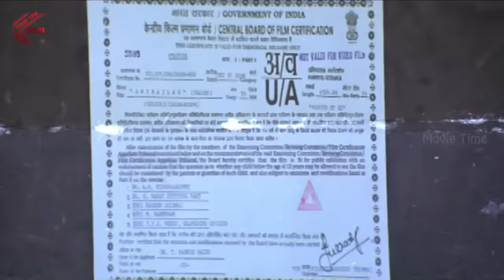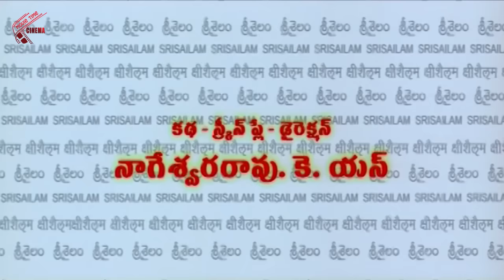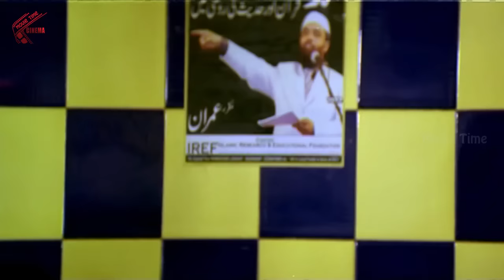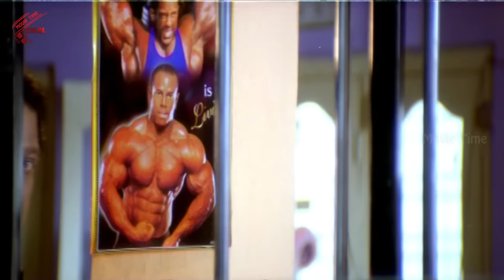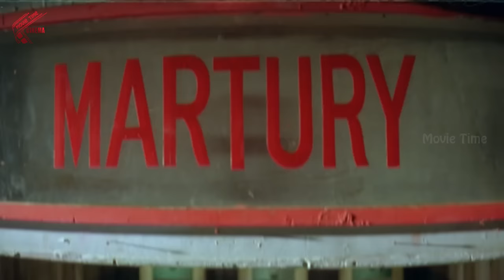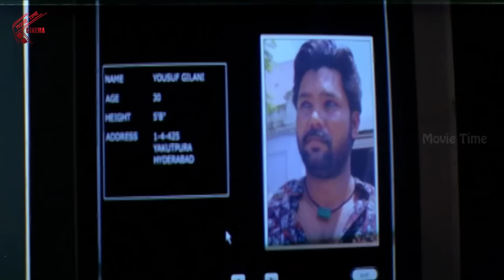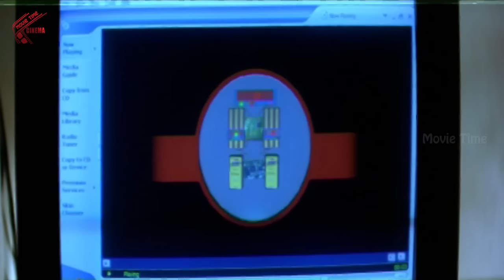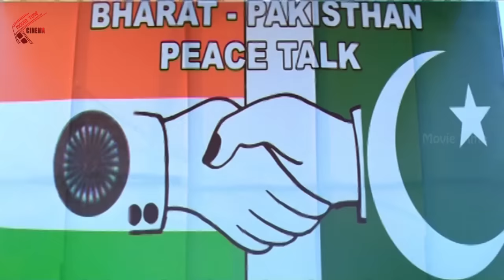Srisailam Telugu Full Length Movie || Srihari, Krishnamraju, Sajitha, Suhani